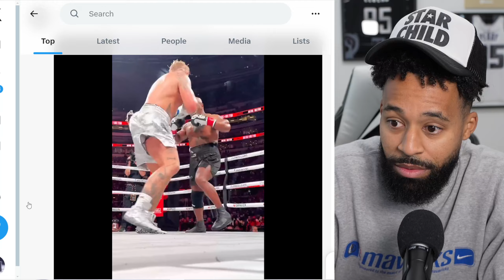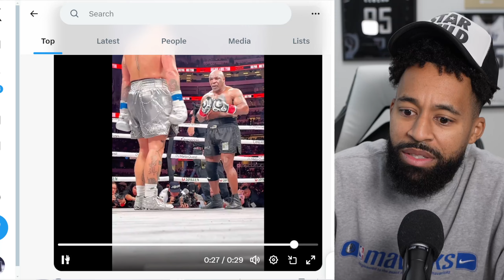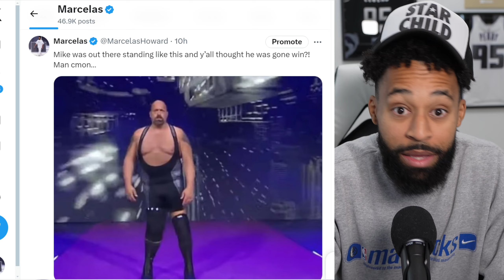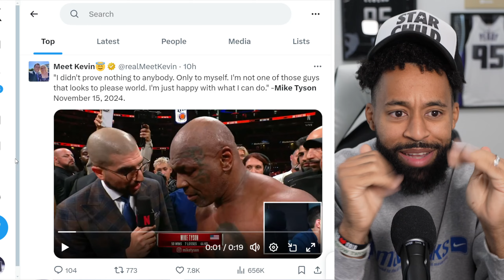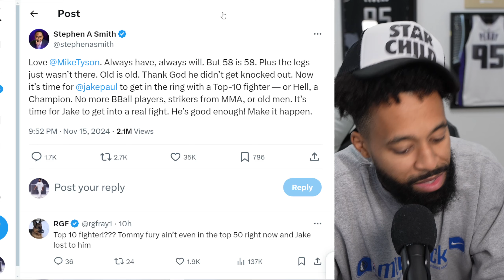Mike Tyson Vs Jake Paul Reaction | Fight Highlights